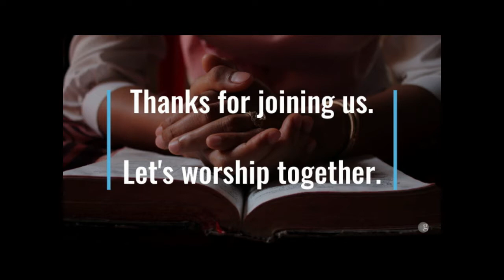FBC Gray 6.27.21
Worship Set:

Great Things
Jesus Thank You
10,000 Reasons

Sermon text taken from Revelation 14